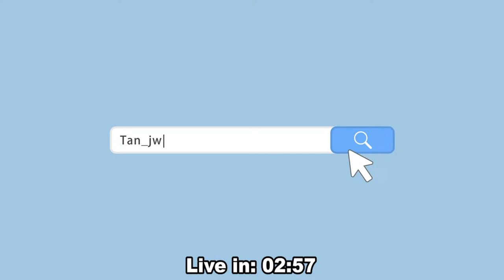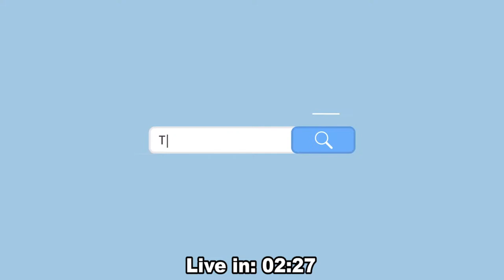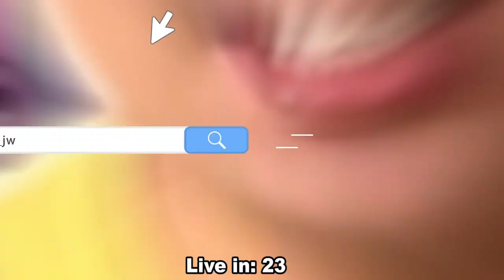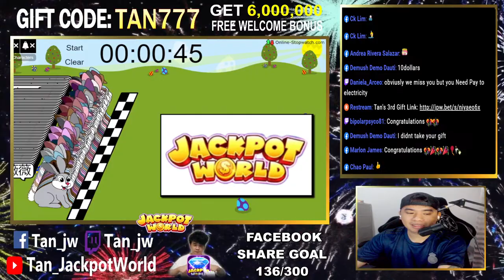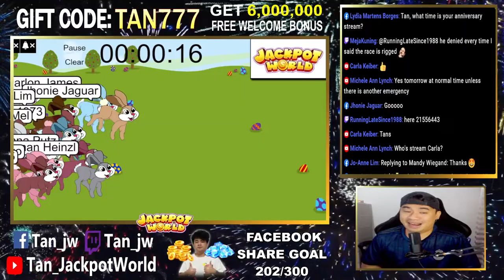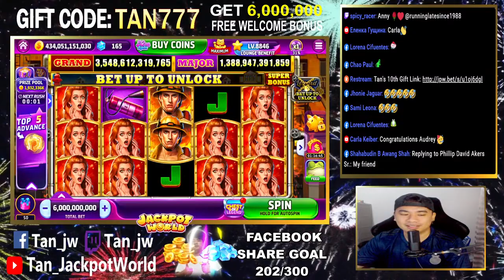BETTER LATE THAN NEVER IN WINNING JACKPOTS!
500 JEWELS TO WIN!
GET READY TO WIN COIN$ OR JEWELS!

Get ready for some EXCITING RACE, WORD GAMES and some CASUAL TALKS.
If you are the winner in the RACE = COIN$ or JEWELS are waiting for you! Goodluck!